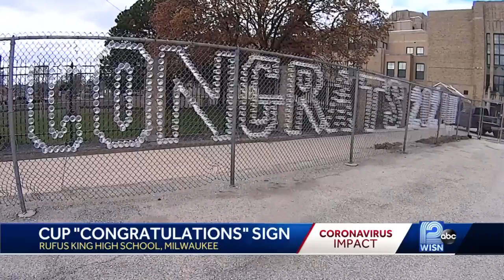Student uses plastic cups to congratulate Class of 2020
Sophomore Kennedy Young used 1,600 plastic cups to send well wishes to students who won't get a graduation ceremony this year.